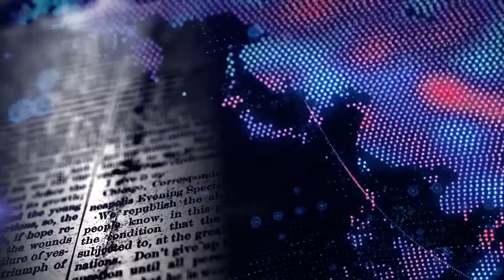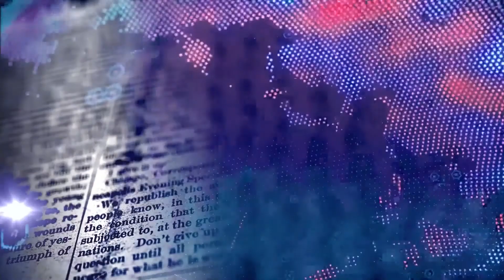Paschimaanchal TV || Khabar Dinbhar 06 07 2019